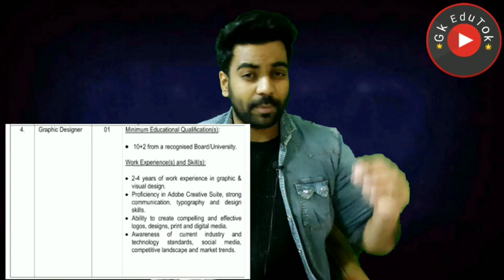Lok Sabha Vacancy / 12th Pass / भारत सरकार / दिल्ली / Age 22-58 yrs / फ्री अप्लाई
2,45,000 Vacancies

10th Pass Sarkari Naukri 2020,सरकारी नौकरी may 2020,
Jobs may 2020,
Employment News,
Employment News may,
Rojgar samachar,
upcoming jobs,
may job,
2020 jobs,
रोजगार समाचार,
Sarkari Result,
August 2nd week rojgar,
December,
अप्रेल samachar,
12th pass jobs 2020,
10th pass jobs 2020,
1 लाख से ज्यादा Vacancies,
DLS News,
10वीं/12वी पास की अाई केंद्रीय सरकार में भर्ती।

10th/12th pass-190000 Post

Sarkari naukri

10th pass jobs

12th pass jobs

Salary 65000

Latest jobs

IncometaxJob